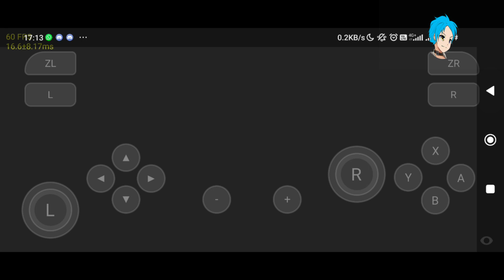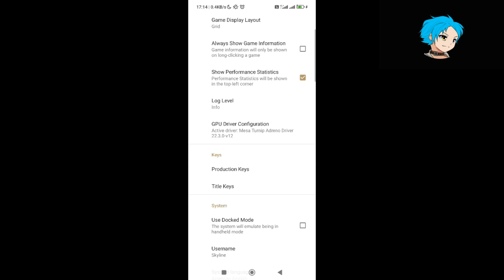New Update Skyline Emulator Edge V16 Ninja Gaiden Sigma 1 Support Snapdragon 700+!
yo guys!, anyways thank you sudah banyak yang support menonton channel ini dan gw bakal berusaha semaksimal mungkin akan mengimprove kekurangan dari channel gw ini terimakasih banyak sekali lagi guyss

video ini akan menjelaskan beberapa perkembangan di Skyline emulator di android beserta Settings gamenya agar menjadi lancar!

Hardware Required :
- Android 7.0 or Higher
- OpenGL ES 3.0 or Higher
- 64 Bit
-Chipset Snapdragon 860 7nm

My device:
-Poco X3 Pro
-Redmi 7
-Oppo A52